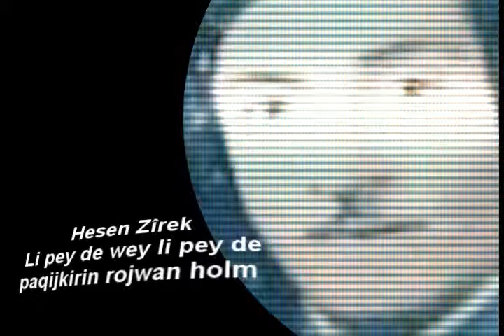Hesen Zîrek Li pey de wey li pey de